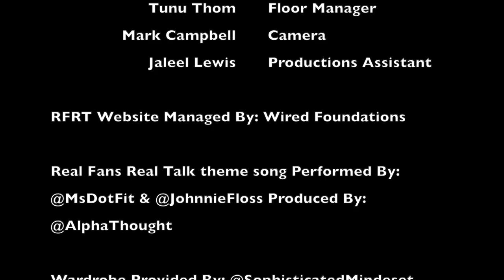The Last Dance Recap w Will Chiarucci of On The Board Sports